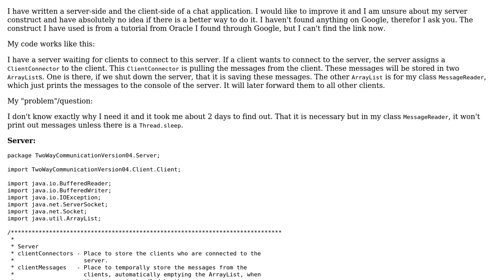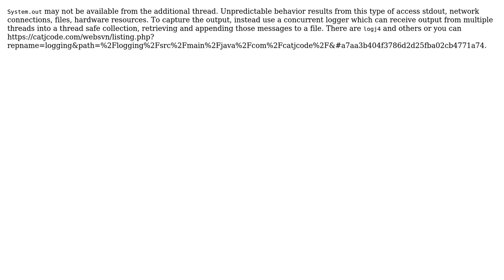Code Review: Server-side of a chat application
With thanks & praise to God, and with thanks to the many people who have made this project possible! | Content (except music & images) licensed under CC BY-SA | Music | Images & others | With thanks to user TheCoffeeCup user Sparkay user kph0x1 user 200_success and the Stack Exchange Network Trademarks are property of their respective owners. You are responsible for your own actions.